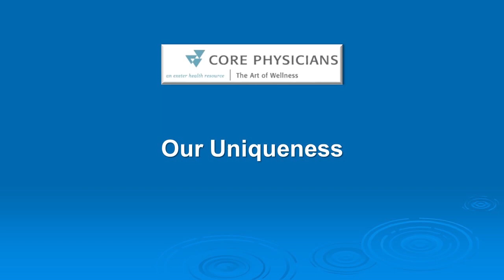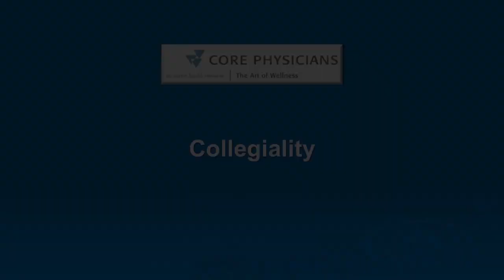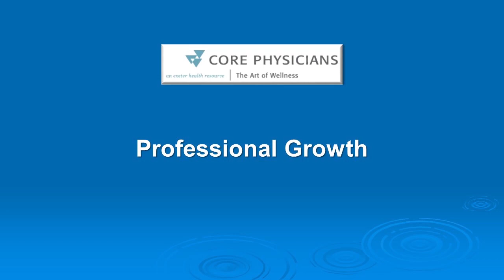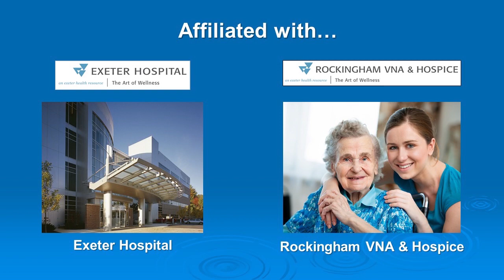Welcome Prospective Providers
Core Physicians is committed to its medical staff, providing challenging practice opportunities, great benefits and salary, advanced technology, and a collegial and supportive spirit.